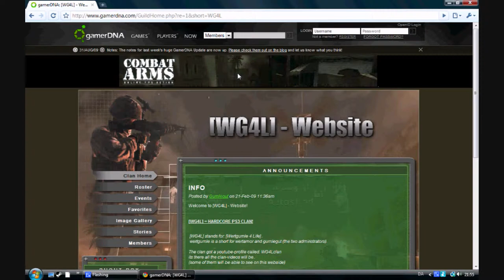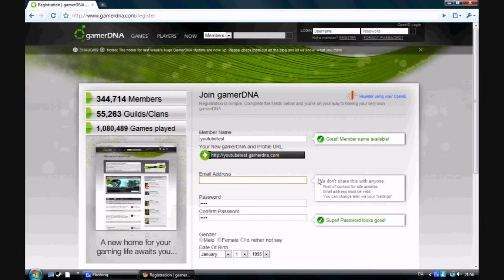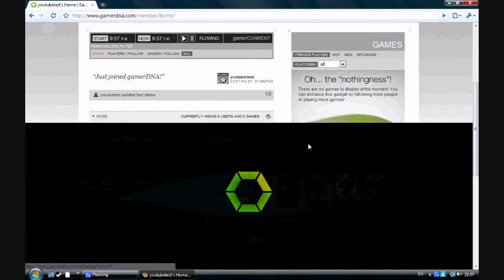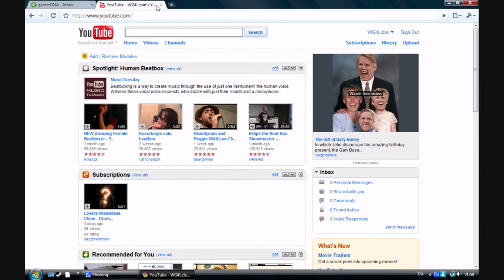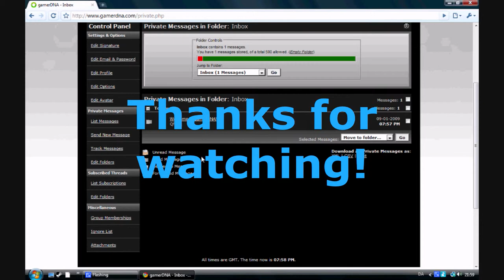How to join WG4L Forums - for events, chat, gamerDNA and more